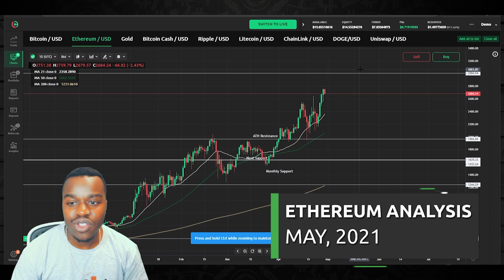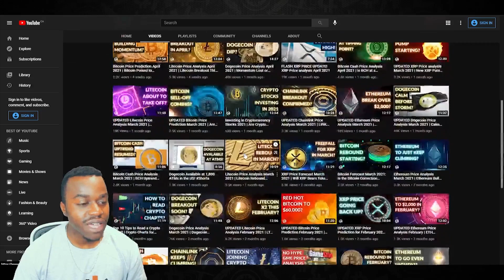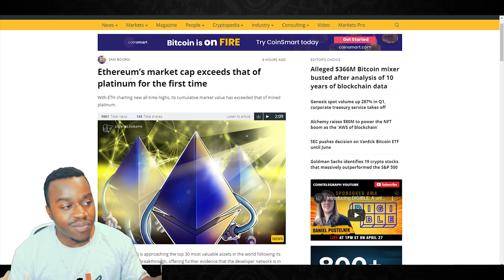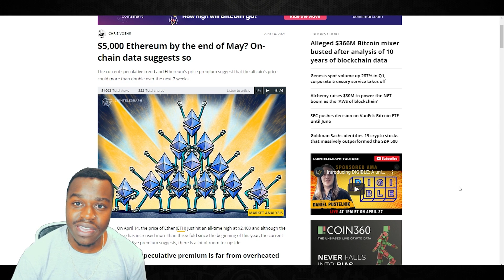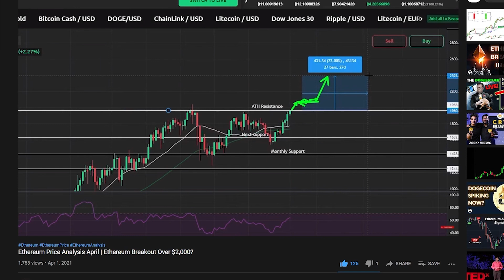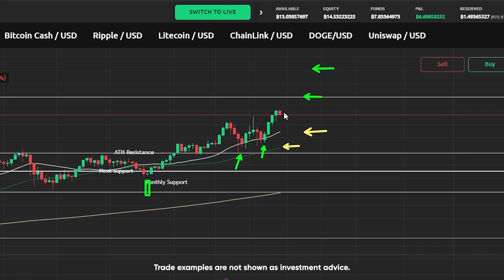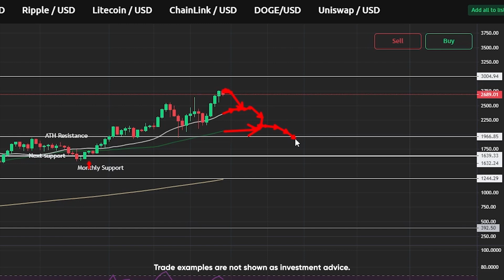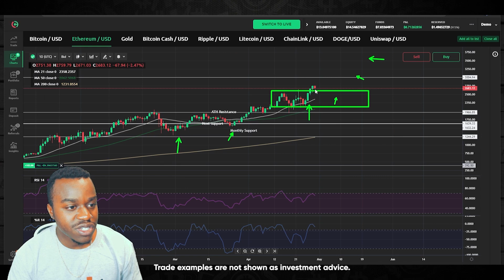Ethereum Price Analysis May 2021 | Ethereum Just Keeps Climbing!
Here is our Ethereum price analysis for May 2021! ETH has hit a new all-time high, but will the price continue to rise further through the coming month? Find out in today’s Ethereum forecast!

On Wednesday, the Ethereum price analysis registered a new record high for the world's second largest cryptocurrency. Namely, we watched the price hit $2,743 after climbing 3.9% in only 24 hours in the Ethereum technical analysis.

In addition, the total value locked has exceeded $64 billion, which is good news for the Ethereum price May 2021 outlook. Most analysts are confident that the overall landscape for the altcoin has improved significantly, and are therefore setting an even higher Ethereum price target for the near future. Specifically for the short-term Ethereum forecast, May could potentially see the price reach $3,000 and beyond.

And drop us a line in the comments with your thoughts on our Ethereum price prediction.

What did you think of our “Ethereum Price Analysis May 2021” video?